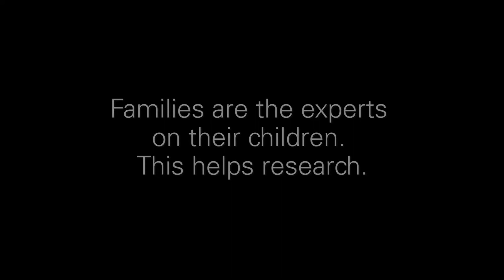Dr. Wendy Chung explains Simons Searchlight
To create scientific breakthroughs for rare genetic neurodevelopmental disorders, families and scientists must come together. This is why YOU have to represent yourself in research!

Simons Searchlight is an ambitious research program that is creating an ever-growing database and resource network.

Families like yours are the key to making meaningful progress. Learn more about research participation and how to join

Driven by Science. United by Hope.